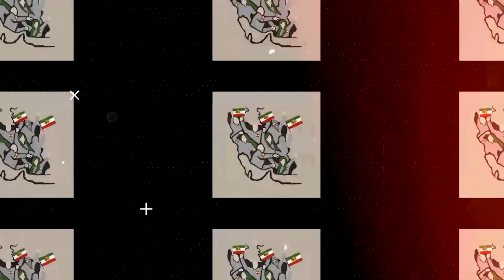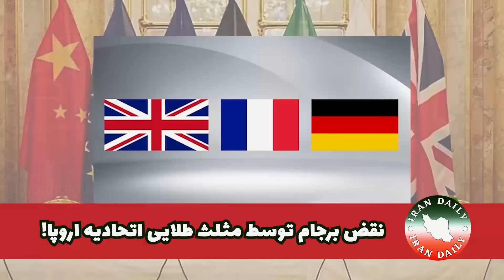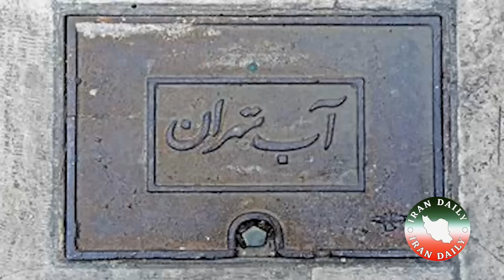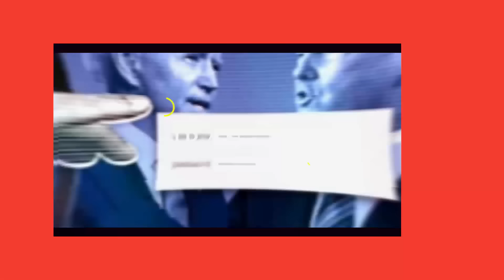خبری باورنکردنی برای مردم ایران : اتحادیه اروپا حکومت ایران را در لیست سیاه قرار داد !